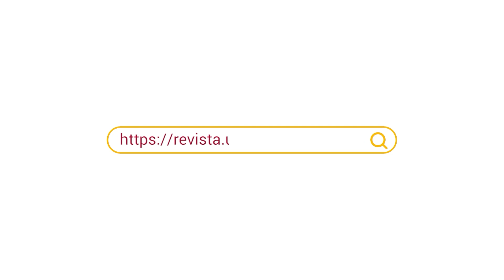Diego Galindo (I)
Diego Galindo es uno de los dibujantes de los cómics de la serie Stranger Things, que se ha convertido en un verdadero fenómeno de masas. Se licenció en la Facultad de Bellas Artes de la Universidad de Sevilla, donde tuvo la oportunidad de ser profesor durante un año. En la entrevista, ofrece un consejo a los jóvenes que aspiran a vivir del cómic.